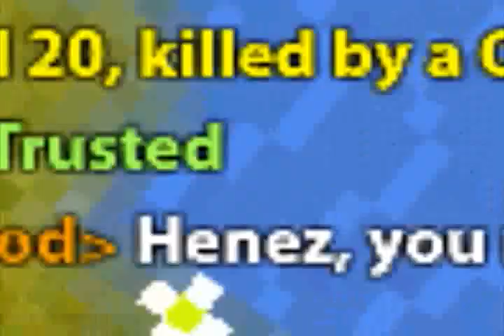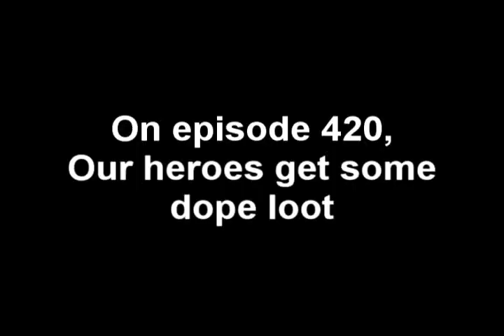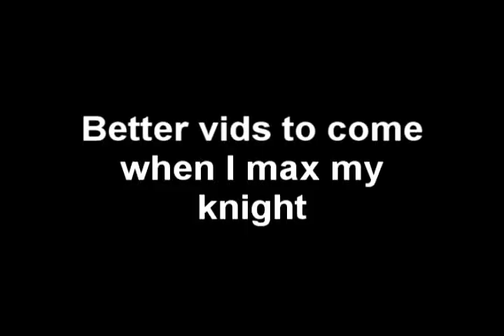Pixl, Cake and TheHangmans RotMG Adventures! - EP420 - Friendship is Mana!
Our favourite RotMG trio are back for another amazing adventure! What will they find in another of Oryx's fiendish realms? What brilliant treasure will they claim? Join them for their 420th quest!

Songs:
1. Sick MF (Remix) - Alpha Twins vs. Seizure
2. Sailor moon opening theme
3. Cinema - Skrillex

On a more serious note, I do not actually 'dislike' any of the players I make fun of .

Today I discovered that Cake is a girl.